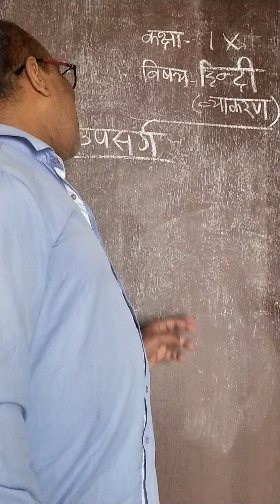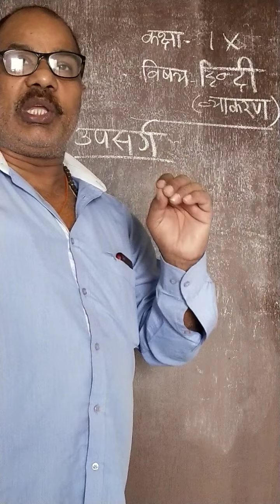हिन्दी व्याकरण, उपसर्ग,वर्ग--9